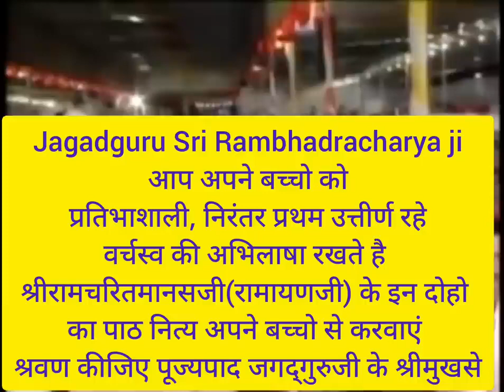jagad Guru Sri RamBhadracharya ji Maharaj aap apne bachcho ko topper kese banaye bal kand 203 se 205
my very imp FREE lectures on unacademy for JEE 2023 April Main and Advanced Search Suhag Kariya on Unacademy code SUHAG10

Scholarship up to 100% Food, Stay, Education registration form for students of class 6 to 12 or droppers IIT JEE NEET NDA NIMCET with offline studies by best faculties of PCMBZ Call us 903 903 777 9

PDF Sheets for this Crash Course IIT JEE Advanced Google Drive

our 100% all students selected to IIT or NIT its full detailed results 2022 check about section of our channel or video

Full Details of Our 100% Selection (students obeyed our rules happily) since we started (12 Oct 2020) residential coaching

Results of JEE 2022
1. Prasann Mahendra Chauhan 98.9 %tile (99.9 Physics, 98.3 Chemistry) JEE Main from Amravati Maharashtra got IIIT Allahabad
2. Abhishek Mourya 98.5 %tile (98.7 Maths) JEE Main & JEE Advanced AIR 5000+ OBC from Banaras UP got MNNIT Allahabad Electronics Tele Communication EC Branch
3. Harsh Kumar 98.3 %tile (98.9 Maths, 98.6 Chemistry) & JEE Advanced AIR 7000+ OBC from Begusaray Patna Bihar got DTU Delhi CSE Branch
4. Shivling Kumar from Karnataka 97.5 JEE Main
5. Kaushal Choudhary from Burhanpur Maharashtra 96.9 %tile IIIT Guwahati CSE
6. Amit Kumar from Berasiya MP got MANIT Bhopal
7. Sagar Sahu from Raanth Jhansi UP got MANIT Bhopal
8  Pranjal Gupta (Taken Drop Especially for B. Arch) from Bhopal Selected for All NITs got admission MANIT Bhopal
9. Anshika Mishra from Bhopal got B. Plan. MANIT Bhopal

Results of JEE 2021
1. Priyanshi Sharma 98.2 %tile JEE Main MANIT Bhopal CSE Branch
2. Rushil Vyas AIR 33 MP State Topper JEE Main Paper 2 MANIT Bhopal
3. Ayush Khandelwal 97.5 %tile (99.5 Physics) JEE Main also Clear JEE Advanced MANIT Electrical Branch
4. Aditya Shuryawanshi MANIT B. Arch
5. Ankesh Yadav from Ashok Nagar MP selected for MANIT Bhopal B. Arch but take admitted to GFTI Food Technology

Our Routine and Time Table is Best for Student's Life
6 pm Dinner
8 pm go to sleep
4 am wake-up (deep sleep of 8 hours in absence of the Sun for saving to permanent memory in the brain of what we learn in the daytime)
Drink warm water and clean stomach then teeth, tongue, take bath
Dhyan Meditation of 5 minutes to increase concentration in studies & and don't divert brain to distraction
above all work can complete before 5:45 am
then start studies
7 am Breakfast
12 noon Lunch
6 pm dinner

check the "about" section bottom part 14 blue links of the YouTube channel Teko Classes, all are useful,
*_2._* Full Syllabus IITJEE all topics of Class 11 12 from basic to highest level iit jee main advanced also useful for school exams

विध्न विचारत भीरु जन, नहीं आरम्भे काम,
विपति देख छोड़े तुरंत मध्यम मन कर श्याम ।
पुरुष सिंह संकल्प कर, सहते विपति अनेक,
बना (you) न छोड़े ध्येय को, रघुबर राखे टेक ।।

Check the "About" section of our YouTube Channel for our results and also its bottom part contains "14 blue Links" for all FREE Teaching Videos and PDF Study Packages Material DPPs Call:  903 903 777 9   or    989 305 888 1
success easily सरलता से सफलता saralta se safalta
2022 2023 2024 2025  jee mains jee advanced iit jee
math